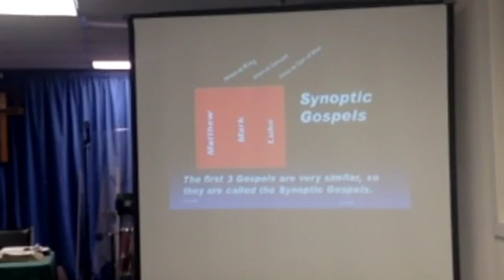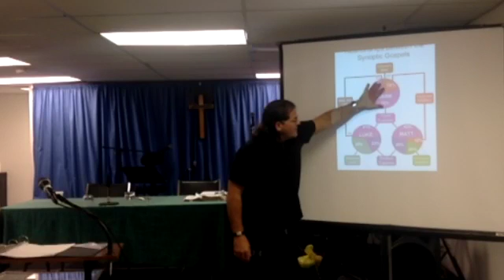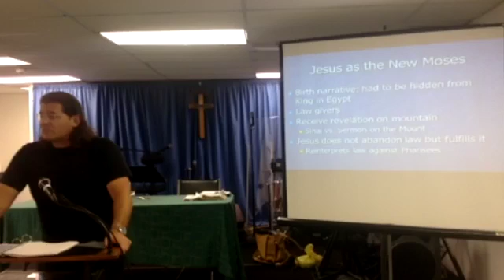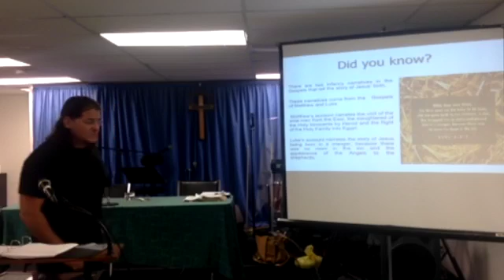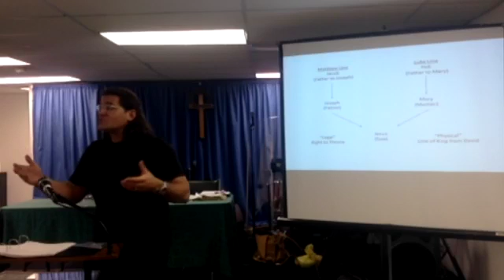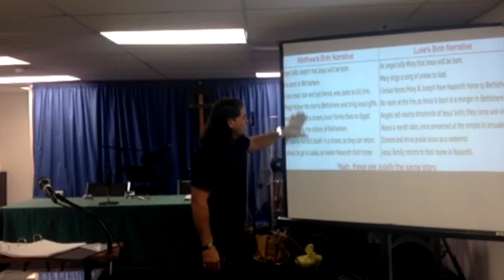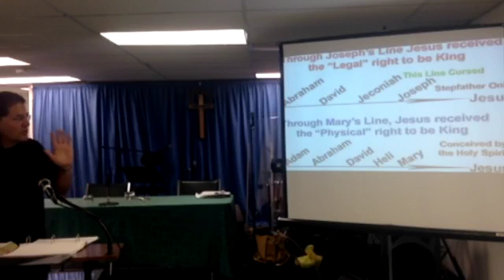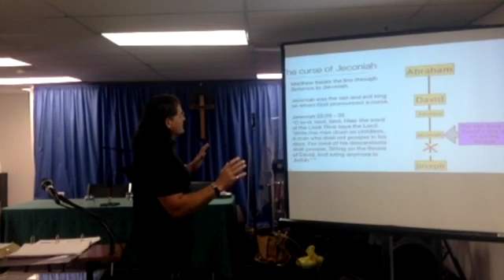School of Biblical Studies and Theological Inquiry: Episode 2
Come join us for an in depth study of the Synoptic Gospels and Church History.